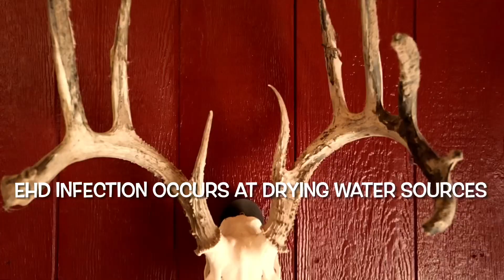Deer Antlers, Growth and Weather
Are Deer antlers🦌 affected by weather or climate patterns? On today's video we look at the phenomenon of deer antlers, and what to do to help them grow their best rack and minimize the affects of drought.